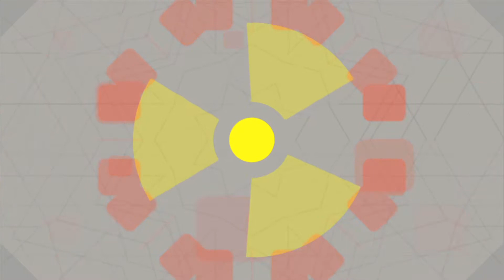Bongo Havoc - The Digital SuperFux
The Digital SuperFux new song Bongo Havoc with trippadellic visuals by The RoyBenDoyBenS.  for more.